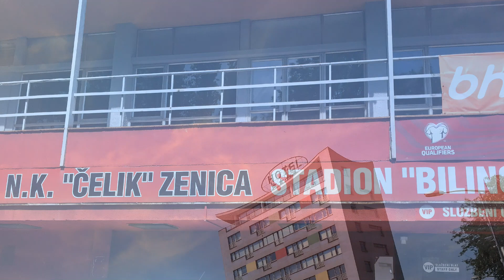Top destination - Zenica in Bosnia and Herzegovina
Thanks !

Zenica (Bosnian pronunciation: [zɛ̂nitsa] (About this soundlisten)) is the fourth largest city of Bosnia and Herzegovina and the administrative center of the Zenica-Doboj Canton of the Federation of Bosnia and Herzegovina. It is located about 70 km (43 mi) north of Sarajevo and is situated on the Bosna river, surrounded by a mountainous and hilly landscape. As of 2013, it has a population of 110,663 inhabitants.

Zenica was an important economic and military center during the Banate of Bosnia and the Kingdom of Bosnia, and one of the relics from these eras is the Vranduk fortress. The city's old quarter contains several attractions, including the former synagogue, dating from 1906, which is now part of the City Museum. There is also a mosque, an Austrian fountain and an old bey's farm house (Hadžimazića Kuća).